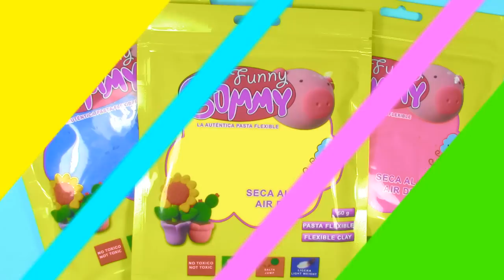3 DIY EMOJI SCHOOL SUPPLIES #2 - INNOVA CRAFTS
3 DIY EMOJI SCHOOL SUPPLIES #2 - INNOVA CRAFTS
Today's video I make 3 DIY emoji school supplies: a sharpener, toppers and pencil case. I hope you like it! 😊

Kisses 💋💋💋